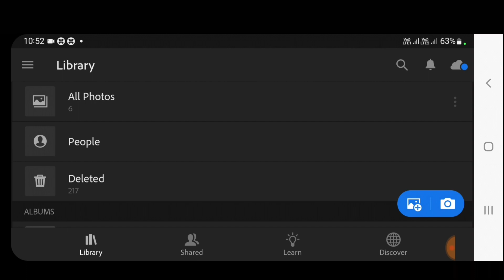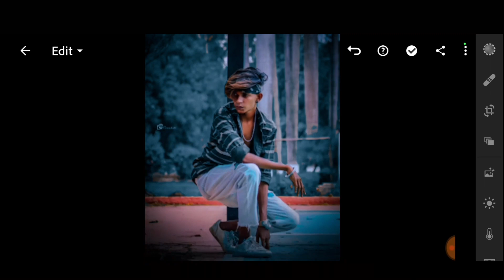lightroom presets 2022 new | Lightroom mobile blue moody effect photo editing | Lr Free Preset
free preset
tutorial lightroom 2020
free lightroom presets dng
dark linghtroom presets
how to edit Portrait
Professional Portrait Photography
lightroom presets
lightroom editing
lightroom_preset_download_free lightroompresets
presets for lightroom mobile
Cinematic Presets
Outdoor Portrait Presets
nil editing
Special Indian Wedding Presets
Wedding Photography,Indian Wedding
Wedding